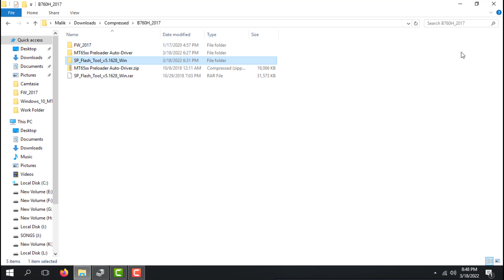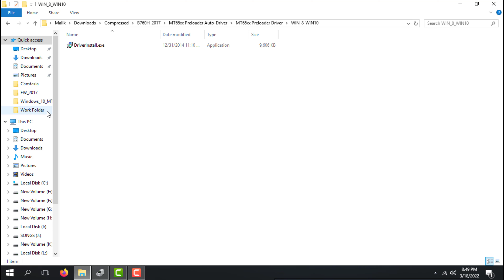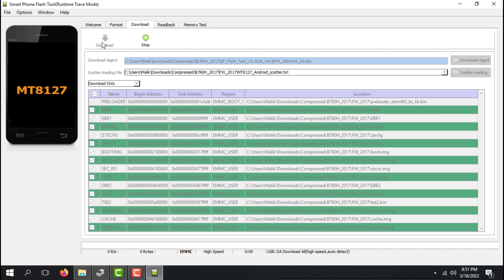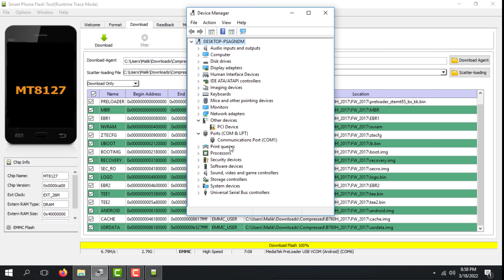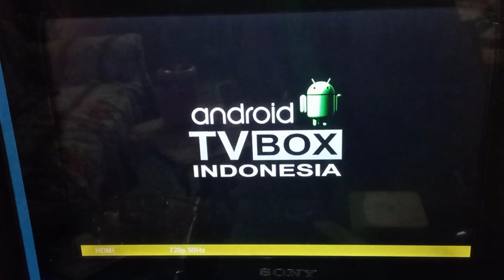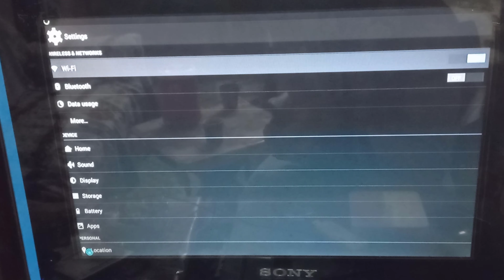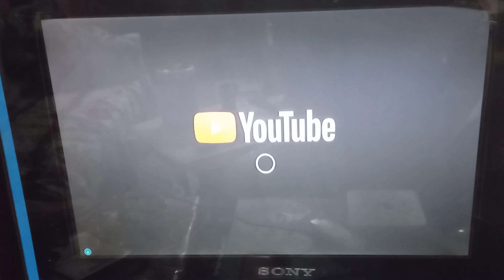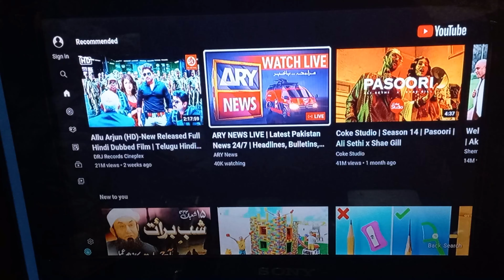PTCL Smart TV Convert to android Tv BOX | How to Unlock PTCL Smart Tv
Title: PTCL Smart TV Convert to android Tv BOX | How to Unlock PTCL Smart Tv
Video Description: aj ki video main hum apko yeh sikhaein gay kay ap PTCL Smart Tv ko android tv box main kis tarah convert kar kay normal android tv box main kis tarah convert kar sakty hain.
BOX details:
Company: ZTE
Model: B760HS2
Software Ver: PTCL customized Software (Rich Media Box)
Software After Unlock: ZTE official Software
Other Related Topics on YT
how to unlock ptcl smart tv box
how to convert ptcl smart tv into android box
ptcl smart tv android box
ptcl smart tv android box specifications
ptcl smart tv unlock
tv box android
android smart tv box
how to convert normal tv to smart tv
How to convert smart tv to android tv
smart box tv android
android tv app
how to convert tv into smart tv
how to use android tv box
opplextv
opplextv login free
ptcl smart device
red box on android tv
android box tv
apollo iptv
box tv to smart tv
convert normal tv to smart tv
led tv to android tv converter
ptcl smart tv app on android box
ptcl smart tv channel list 2022
ptcl smart tv youtube
rj45 pass through connector
smart tv box
smart tv box connect to tv
smart tv vs android tv
9v battery charger
android box for led tv
android tv